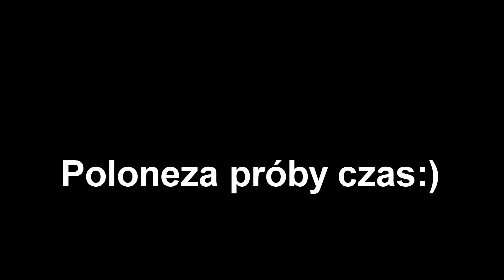Poloneza próby czas:)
Próbujemy, próbujemy:)